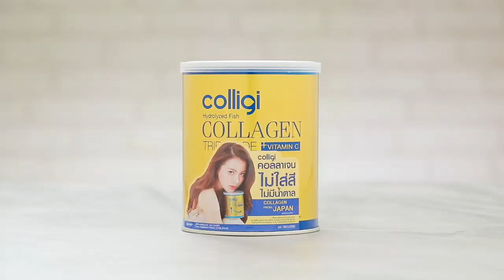น้ำปลาหวานคอลลาเจน สูตรเด็ด ทำง่าย สไตล์ "อ.ยิ่งศักดิ์"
น้ำปลาหวานคอลลาเจน
Sweet fish sauce with collagen

ผลิตภัณฑ์:ผลิตภัณฑ์เสริมอาหาร ตราคอลลิจิ

ผลิตภัณฑ์เสริมอาหาร ตราคอลลิจิ 4  ช้อนตวง
หอมแดงเจียว สำหรับโรยหน้า
ผลไม้รสเปรี้ยว (ตะลิงปิง มะม่วงเปรี้ยว สตรอว์เบอร์รีสด แอปเปิ้ลเขียวและแอปเปิ้ลแดง) สำหรับรับประทานคู่

1. ใส่น้ำตาลปี๊บ น้ำมะขามเปียก น้ำปลาและน้ำลงในภาชนะ นำขึ้นตั้งไฟ ต้มจนส่วนผสมเดือด
2. ใส่หอมแดงซอย พริกขี้หนูแดงซอยและกุ้งแห้ง เคี่ยวจนส่วนผสมข้น ปิดไฟ ใส่ผลิตภัณฑ์เสริมอาหาร ตราคอลลิจิ คนให้เข้ากันอีกครั้ง
3. ตักใส่ภาชนะ โรยหอมแดงเจียว จัดรับประทานกับผลไม้รสเปรี้ยว พร้อมเสิร์ฟ

▲Line @yingsakfood